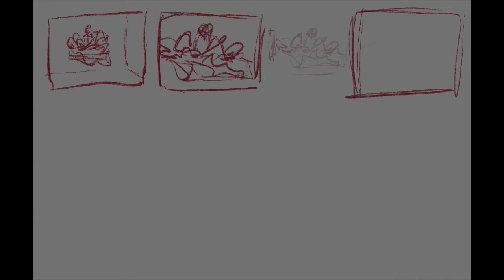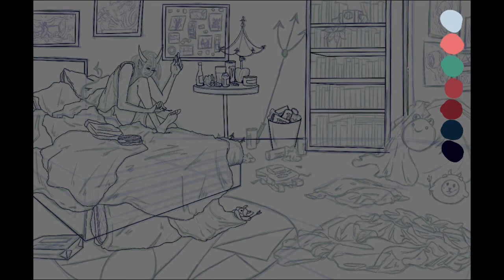Demon Room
The songs are from Mixkit and are free to use under the Mix kit License. The songs are:
CBPD, RnB, and H.K. By Arulo
Green Chair by Diego Nava
Hazy after Hours and Sleepy Cat by Alejandro Magana (AM)